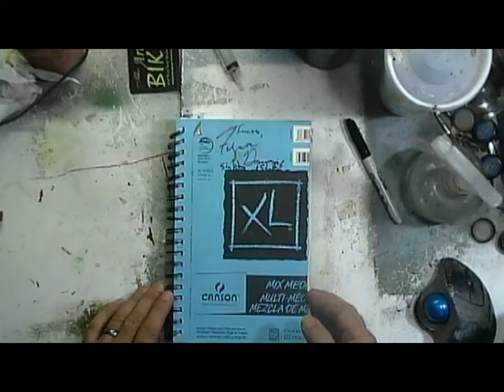Another flip through faces, gestures, and pinups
Finished another sketchbook. I have stacks of 'em. This one is full of faces from the sep 2018 29Faces , pinups from 2017, and faces, gestures, and pinups from 2019. There were a couple I felt youtube would require a bit of censorship.